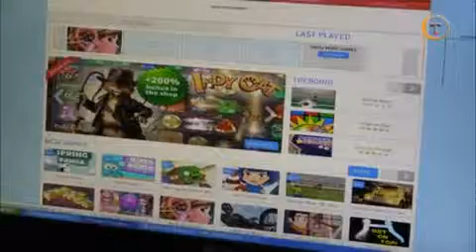Main Game Bisa Memberikan Dampak Positif, Asal…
Sama seperti aktifitas lainnya, seperti menonton film atau membaca buku, permainan atau game juga punya sisi positif dan negatif. Namun kita bisa menyingkirkan sisi negatif tersebut kalau tahu caranya.